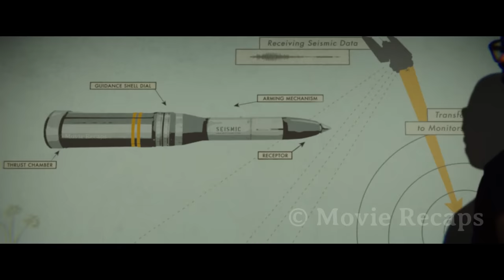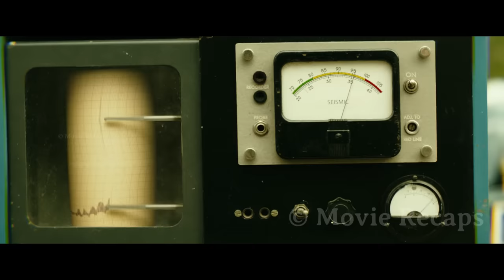Uncharted Island in The Pacific Ocean Where Humans Do Not Belong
A group of scientists and soldiers travel to an uncharted island in the Pacific where they'll find all kinds of undiscovered creatures, guarded by their mighty King.

Other titles:
king skull island movie review,
king skull island movie explained,
king skull island movie trailer,
king skull island full movie